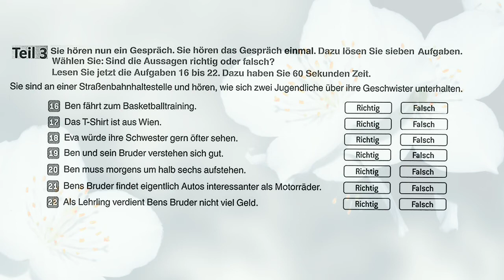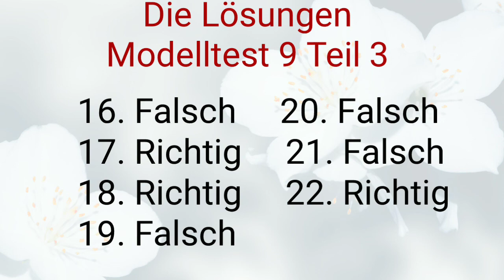Zertifikat Deutsch B1 neu 15 Übungsprüfungen | Modelltest 9 Hören Teil 3